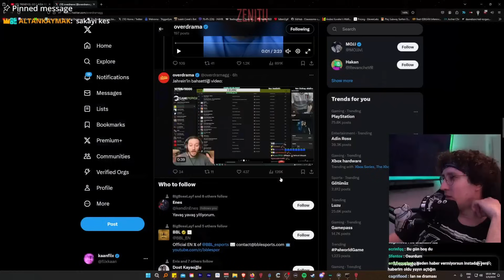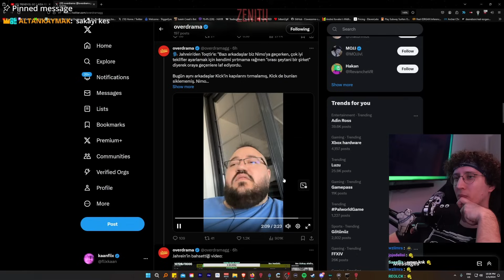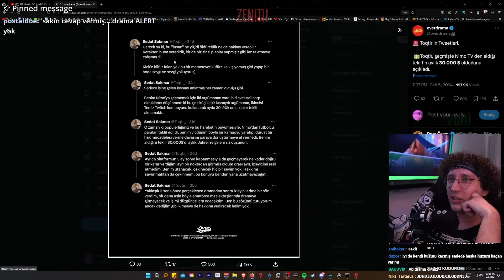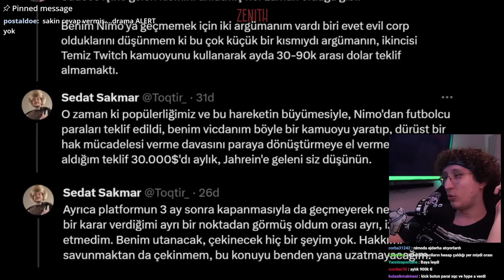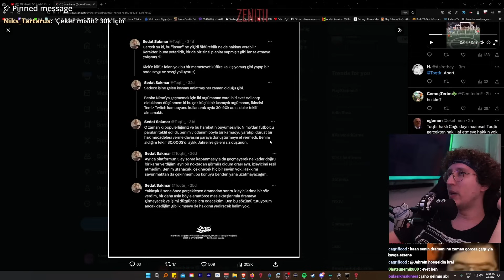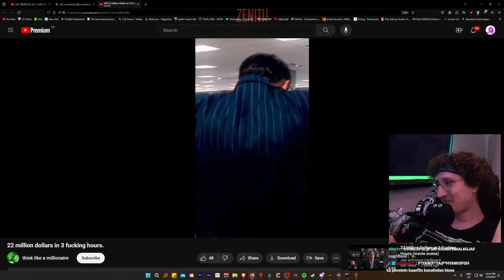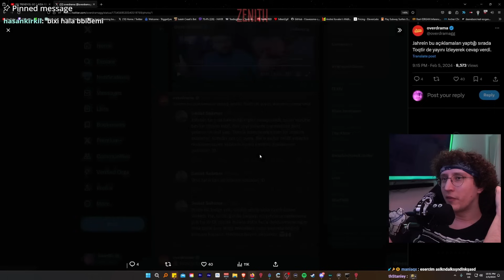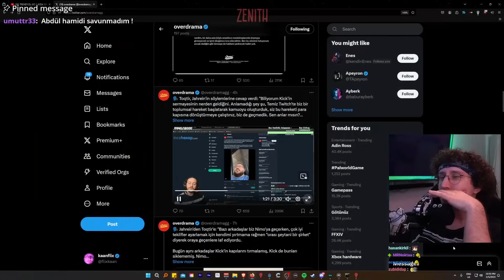KAANFLIX | JAHREİN TOQTİR DRAMASINI İZLİYOR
Yayın Tarihi: 5 Şubat 2024